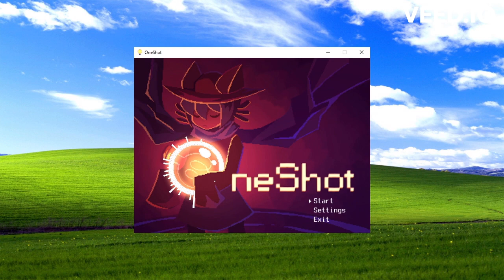Final Savior (Final Escape but Misfire sings it)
This is it. The Finale. It's time to end this.

I will take this down at the creators request if needed
Right?
I HAVEN'T UPLOADED SINCE LAST YEAR!1!1!1!1!1!1!1!